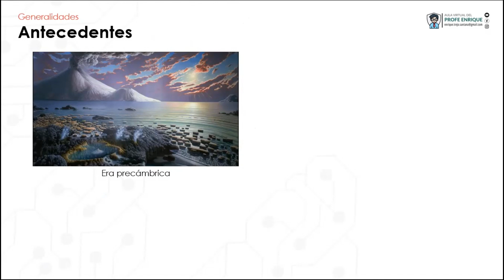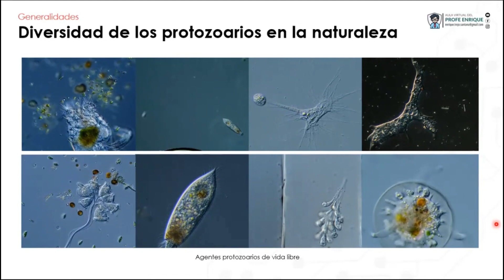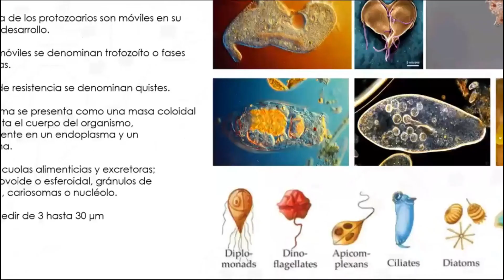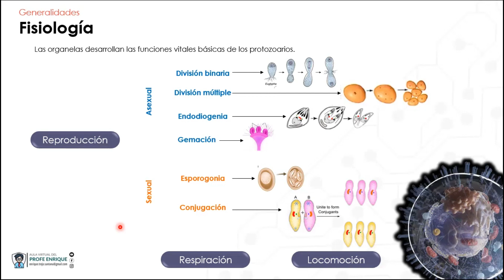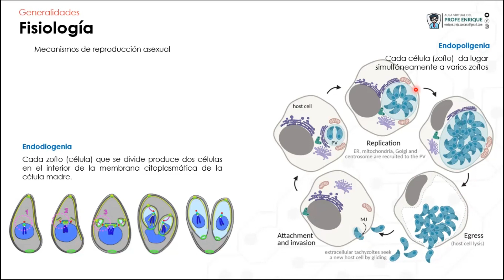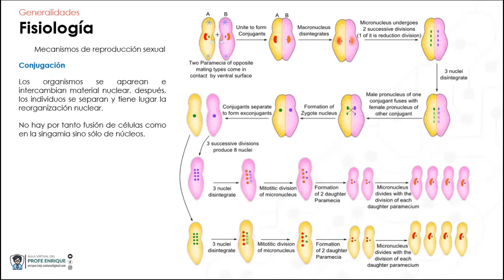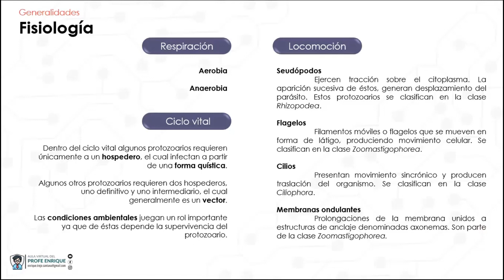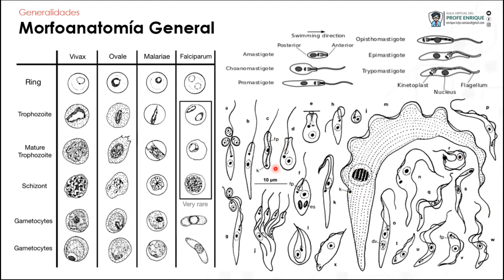Estudio de los protozoarios, patógenos y no patógenos. PARTE I.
La diversidad de los protozoarios en el mundo es increíblemente grande, en esta ocasión iniciaremos con las características generales de estos microorganismos, revisa la segunda parte de este tema para conocer más acerca de los protozoarios considerados como patógenos y no patógenas en el estudio de la parasitología clínica humanana.

Como citar este video en formato APA:
Trejo Santana, E. [Aula virtual del profe Enrique] (20 de abril de 2023). Estudio de los protozoarios, patógenos y no patógenos. PARTE I.  [Video]. Youtube .

Recuerda escribir en tus comentarios, inquietudes y preguntas en los comentarios.